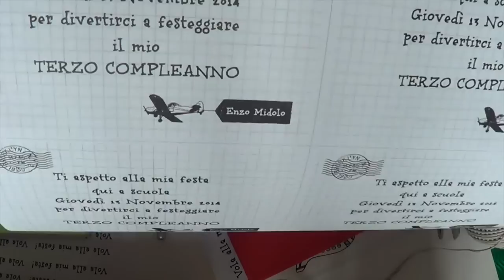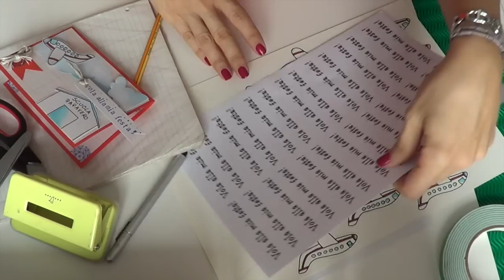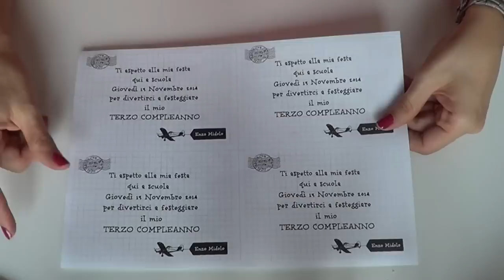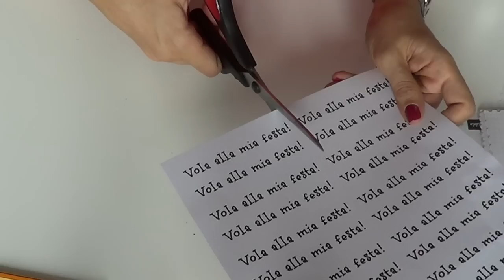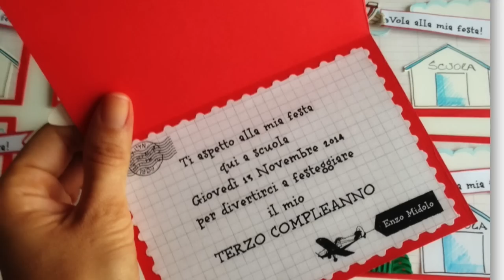Party creativi:Invito per Compleanno/Birthday card (Scraobooking/Crafting) (Arte per Te